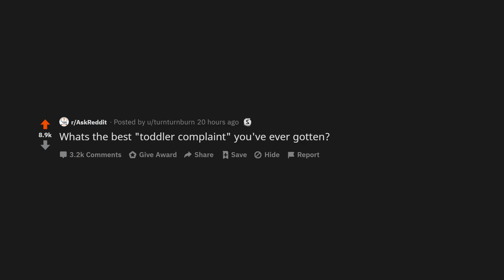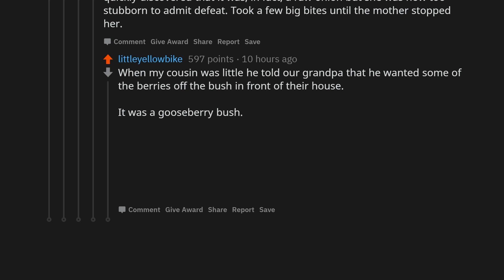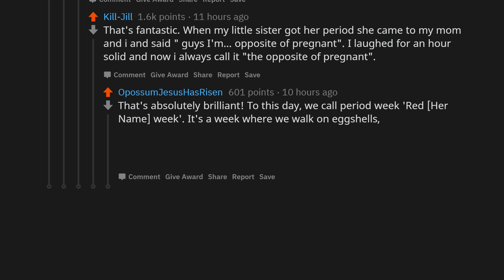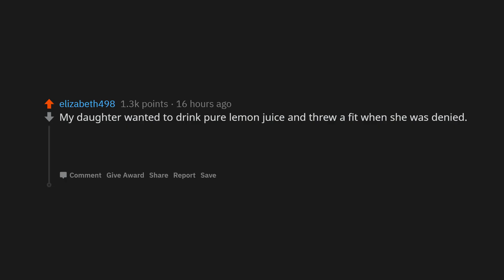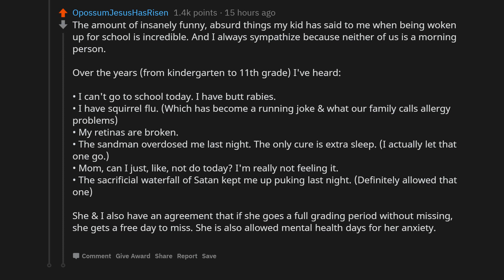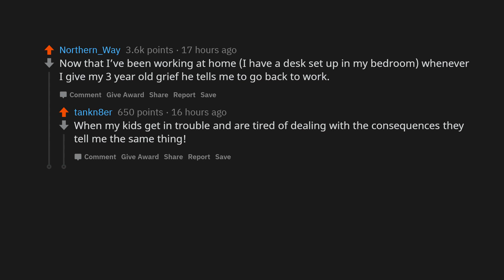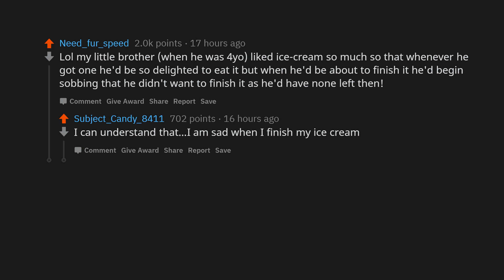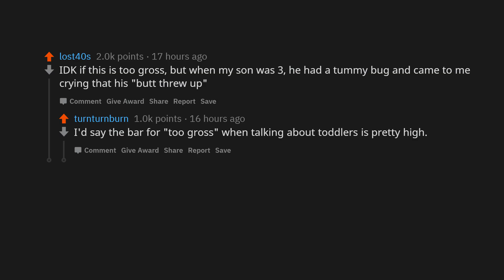What's the Best Toddler Complaint You've Ever Gotten?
► Did something amazing or freakishly crazy happen to you? Share your own unique stories about this post/thread below in the comments!

► I am Roger Reddit and I post Reddit's coolest content.
All the videos are posts and comments from Reddit.  I just share the best ones.
On my channel, you can see top posts, funny posts, and funny Reddit stories posted by people on Reddit.